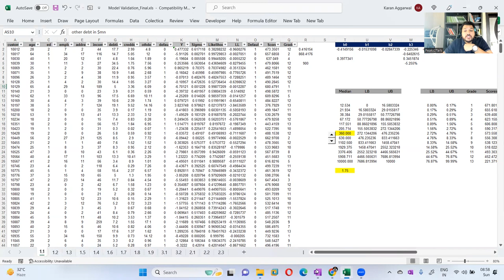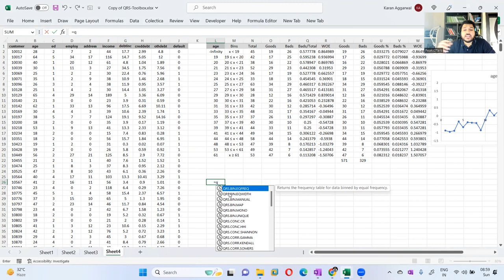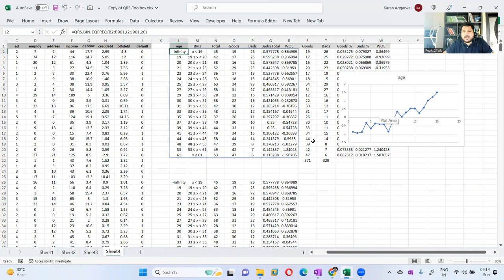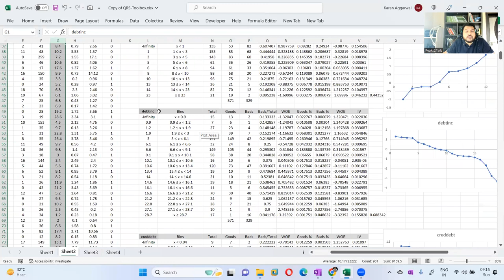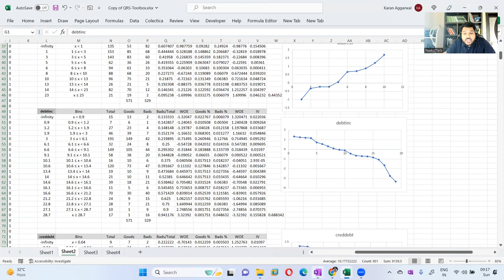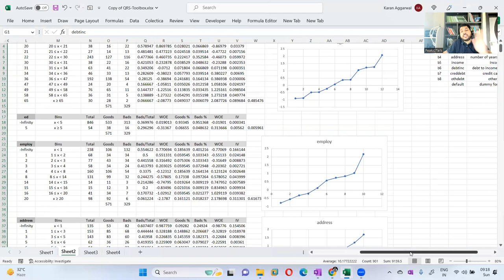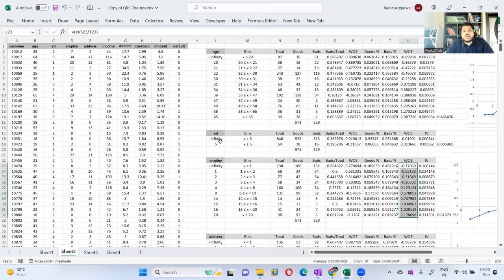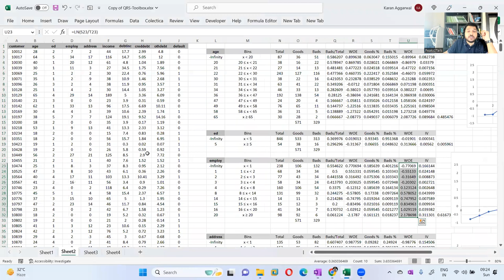Weight of Evidence Calculation | Scorecards | Logical bins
Attend our 150 hours program on Credit Risk modelling using excel and python.
Basic Understanding
01 Understanding Loan Lifecycle
02 Scorecards vs Basel vs IFRS9 vs CCAR models
03 Excel hands - on – Data Preparation for Model development

  Scorecards
01 Application Scorecard vs Behavioral Scorecard
02 Understanding Bad definition
03 Excel hands-on - Roll Rate Analysis (to incorporate bad flag) on Fannie Mae Mortgage data
04 Understanding concepts of Snapshot, Observation Period & Performance Period
05 Excel hands-on - Seasoning analysis to identify Performance Window
06 Thinking beyond Statistics - Policy rules, Overrides, Reject Inferencing
07 Excel hands - on – Building Application Scorecards using Logistic Regression
08 Python hands - on – Building Application Scorecards using Logistic Regression
09 Excel hands - on – Building Behavioral Scorecards using Logistic Regression
10 Python hands - on - Building Behavioral Scorecards using Logistic Regression

  Loss Modelling
01 Excel hands - on - Modelling Losses through Vintage analysis
02 Excel hands - on – Modelling Losses using Flow Rate Approach

  Modelling Probability of Default
01 Excel hands-on -Calculating PD using Logistic Regression
02 Calculating PD using Machine Learning Techniques
03 PD segmentation using Decision trees

  Modelling Loss given Default
01 Calculating workout LGD (Excel)
02 Tobit & Beta Regression for LGD Modelling (Excel)
03 Fractional Logistic Regression for LGD Modelling (Excel)
04 Incomplete workout approach (Excel)

  Modelling Exposure at Default
01 Modelling EAD using CCF (Excel)
02 CCF calculation using Fixed & Variable Horizon, Cohort approach (Excel)
03 CCF Regression (Excel)

  Basel Capital Charge
01 RWA & Capital Adequacy Ratio calculations (Excel)
02 Using Vasicek formula to convert TTC PD to Worst Case PD
03 Calculating Capital as per Basel IRB Approach (Excel)

  IFRS 9 Introduction
01 TTC PD in Basel vs PIT PD in IFRS
02 12 months PD calculation vs lifetime PD calculation
03 Understanding Concepts of Staging – Stage 1| Stage 2 | Stage 3

  IFRS 9 PD Calculation
01 Understanding Conditional PD Vs Unconditional PD
02 Excel hands-on – Converting TTC PD to PIT PD using Z score
03 Excel hands-on – Converting TTC PD to PIT PD using Log Odds shift
04 Excel hands-on – Converting TTC PD to PIT PD using Scalar approach
05 Calibration & Smoothening techniques (Excel)

  CECL techniques
01 Discrete Time Hazard Models (Excel)
02 Snapshot/Open Pool Method
03 WARM Model (Excel)
04 Vintage analysis (Excel)

  Actuarial Credit Risk Models
01 Survival analysis (Excel)
02 Lee Carter Model (Excel)
03 Age Period Cohort Analysis (Excel)

  IFRS 9 LGD & EAD Calculation
01 PIT forward looking term structure of LGD as a function of Collateral value (Excel)
02 PIT forward looking term structure of LGD using Regression (Excel)
03 Calculating PIT LGD using Jacob Frye model (Excel)
04 CCF Term structure using Regression (Excel)

  IFRS 9 Wholesale Models
01 Understanding Transition Matrices
02 Building Transition Matrix using Cohort Approach (Excel)
03 Building Transition Matrix using Duration Approach (Excel)
04 Converting TTC Transition Matrix to PIT Transition matrix (Excel)
05 Validating Transition Matrices (Excel)
06 Python hands - on - End to end project on Wholesale Portfolio

  Low Default Portfolios
01 Bayesian approach to handle LDP (Excel)
02 Pluto Tasche Approach (Excel)

  Stress Testing
01 Top Down vs Bottom Up stress Testing (Excel)
02 ICAAP
03 Understandings CCAR vs DFAST requirements
04 PPNR Modelling
05 Excel hands -on – Modelling ARIMA & ARIMAX
06 Excel hands -on – Building CCAR & PPNR model using multiple regression & time series models
06 Excel hands – on – Perform 9 quarter In Sample & Out of Sample Backtesting
07 Python hands - on - Building Stress Testing Model using Regression and Time Series
08 Backtesting & Benchmarking

  Model Validation
01 Evaluating Discriminatory Power Of Model (Excel)
02 Evaluating Accuracy of Model and Calibration (Excel)
03 Performing Stability analysis (Excel)
04 Margin of Conservatism (Excel)
05 Validating Wholesale Models (Excel)
06 Validating Stress Testing Models (Excel)